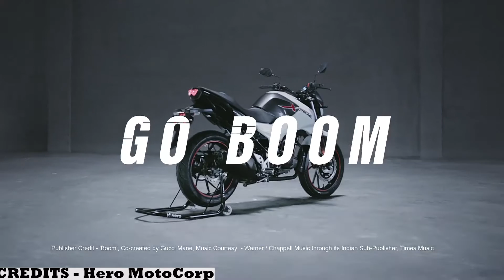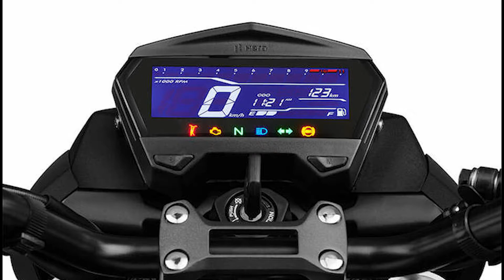Hero Extreme 160R || Full detailed honest review in Hindi ||Everything you need to know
Welcome to Bike Josh .
Here you will be getting true information about automobiles!
I have given detailed information on the specifications of Hero Extreme160R .

This bike is an excellent option if you want to buy a 160cc Sports Commuter.
HeroMotoCorp has done a decently good job in designing this motorcycle. This bike will definitely attract youngsters who want a 160cc with good looks and modern features.

Talking about the bike,this brand new Aircooled BS6 engine produces a power of 15 bhp and 14 Nm of torque which is respectable in the 160cc segment. The engine refinement is beautifully done that makes this motorcycle vibrationless.
But nothing can be said about the new engine until and unless we get pure feedback of this particular engine. The true performance and durability of the engine can’t be judged until and unless it is made to run for more than 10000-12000 Kms.

Here are some specifications of the Hero Extreme160R :-

1 : Transmission – 5 Speed Gearbox with Multi Plate Wet Clutch
2: Front Suspension  -  Telescopic(37mm diameter) with Anti Friction Bush
3: Frame Type – Tubular Diamond
4: Front Brake – 276mm Petal Disc , Single Channel ABS
5: Rear Brake – 220mm Petal Disc | 130mm Drum
6: Ground Clearance – 167 mm
7: Seat Height – 790mm
8: Kerb Weight – 138.5 – 139.5 Kg ( One of the lightest in its segment )
9: Fuel Tank Capacity : 12 Litre
10: Front Tyre Size -  100/80 17inch Tubeless
11: Rear tyre size - 130/70  17inch Radial Tubeless
12 : Rider Seat - Comfortable(only for riding 10-20Kms)
13: Pillion Seat - Uncomfortable
14: Build Quality -  Not that good
15: Welds - Visible
16: Seat Storage Underneath - No
17: Colour Options - 3

CONCLUSION :
This motorcycle is one of the best motorcycles in its Segment which will definitely attract you and also the price of this motorcycle is very much competitive making is really reachable. The sales figures are also good every month.

You should not buy this motorcycle if you want to go for long rides,  get a comfortable pillion seat, and do general home stuff.

You should get your hands on it if you want to do city rides not more than 20Kms in a go and have fun riding on the streets.